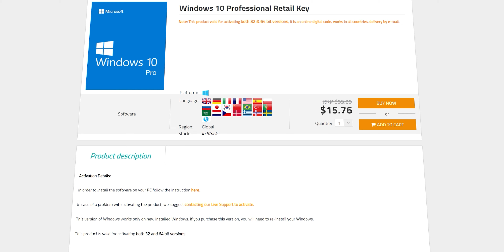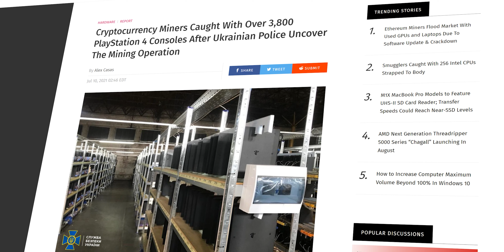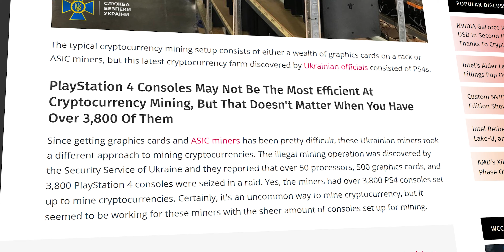PA ZAR I OVO? MAJNOVANJE PLAYSTATION KONZOLOM!